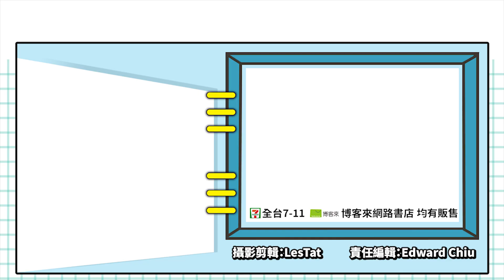這次不是電影！Netflix《惡靈古堡》真人影集預告釋出_電玩宅速配20220513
史上最暢銷的恐怖生存遊戲《惡靈古堡》系列，現在又要改編成真人版影集啦，由《超自然檔案》的「安德魯·達布」統籌並擔任監製與編劇，影集將會是講述兩條時間線的全新故事。

第一條時間線將呈現以製造業為主的企業城鎮「新拉昆市」，威斯卡家兩姊妹「潔德」和「比莉」要在這裡度過青春年華，不過他們將逐漸發現父親隱藏在和平表象下，足以毀滅世界的黑暗秘密。

第二條時間線將在病毒爆發的「新世界」展開，在這個人口只剩下不到1500萬的地球上，充滿了因T病毒變成的怪物，30歲的潔德將背負威斯卡家的黑暗秘密不斷的掙扎求生。影集確定將在7月14日於Netflix串流平台上映，喜歡《惡靈古堡》系列的粉絲不要錯過囉。

(C)Netflix